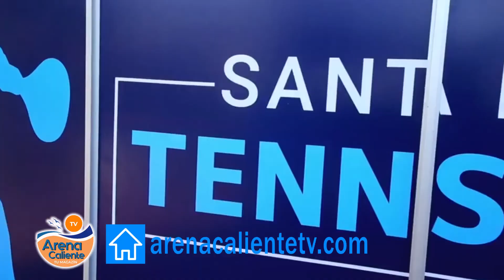STA MTA TENIS OPEN 2019